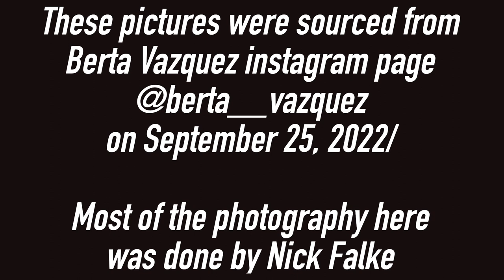Berta Vázquez en Negra y Blanco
Berta Vázquez in Black and White.

Most (but not all) of these photos were taken by photographer Nick Falke.
La mayoría de estas fotos fueron tomadas por el fotógrafo Nick Falke.